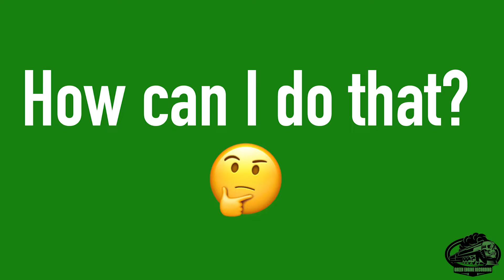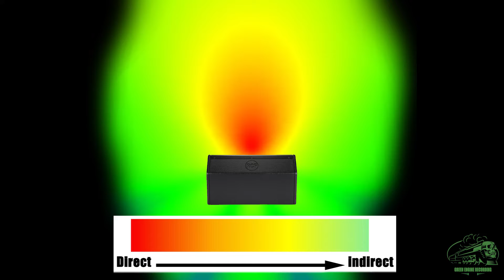How to Sound Good Live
In this video I go into depth about how to make sure that your band sounds great every night of the week regardless where you are playing and the equipment in use.

Themes covered:
00:00 Intro
00:59 Balance of the band
01:51 Hearing Yourself
02:07 Turn It Down!
02:36 Drum Balance
03:24 Checking levels at Rehearsal
03:53 How To Use Stage Monitors
05:10 Summary